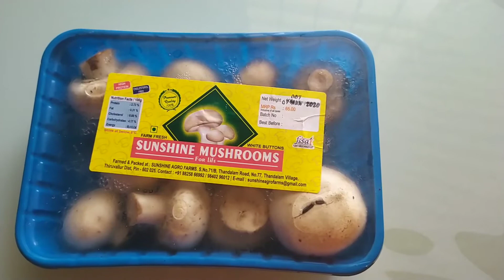Mushroom Fried Rice | Mushroom Fried Rice Recipe in Malayalam | Salt and Masala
This is home made mushroom fried rice , it is easy recipe , very tasty.

Ingredients

Mushroom   -   1 cup
Onion  -  1
Capcium  - 1/4 cup
Garlic   -  1 1/2 Tbsp
Green chilly  -  1
Soya sauce   -  1 1/2 Tbsp
Salt
Oil
Pepper powder  -  1 Tbsp
Spring onion
Coriander leaves